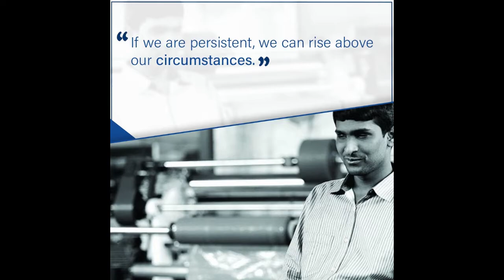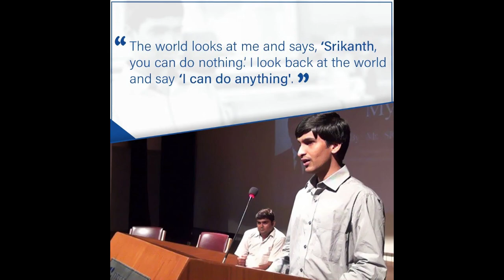Inspirational Story of Srikanth Bolla Blind CEO and Entrepreneur ~ Teaching Zone